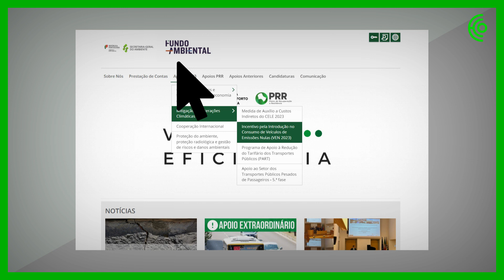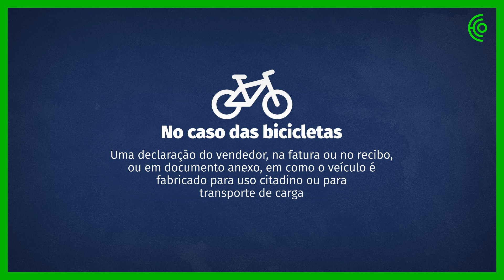Como concorrer aos apoios à compra de carros elétricos e carregadores?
Estão novamente disponíveis os apoios do Estado à compra de veículos elétricos e à instalação de postos de carregamento privados.
Abrangidos pelos apoios: veículos 100% elétricos e híbridos plug-in, motas e bicicletas, adquiridos após 1 de janeiro de 2023.
Veja como funcionam as candidaturas